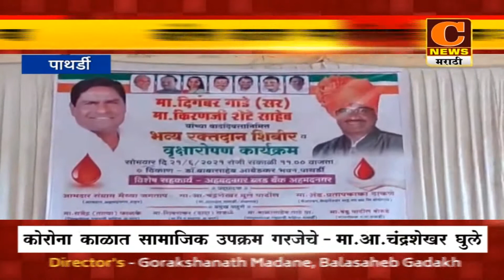पाथर्डी - कोरोना काळात सामाजिक उपक्रम गरजेचे - मा.आ. चंद्रशेखर घुले